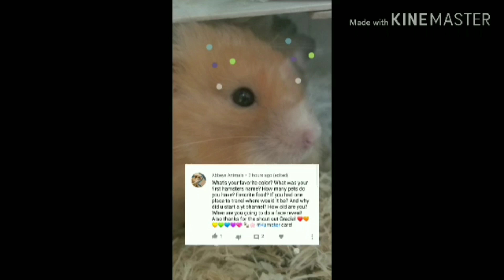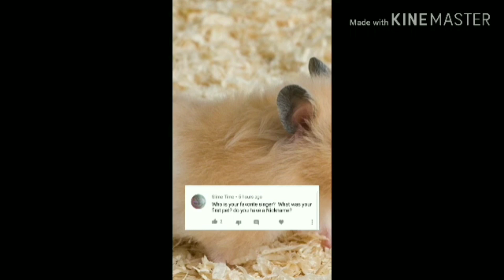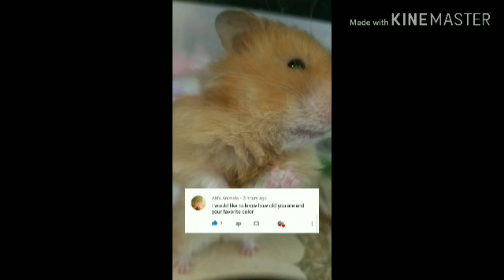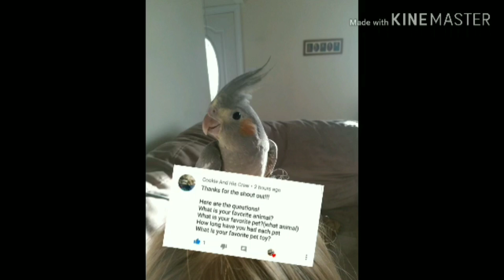Mini Q&A |With Abi's Animals